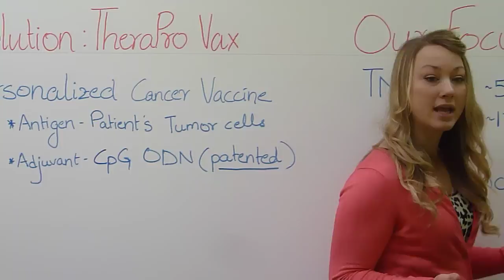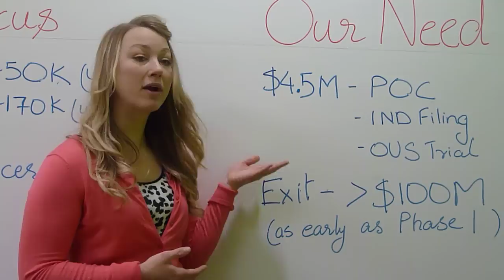Washington University in St. Louis - 2.A - Elevator Pitch